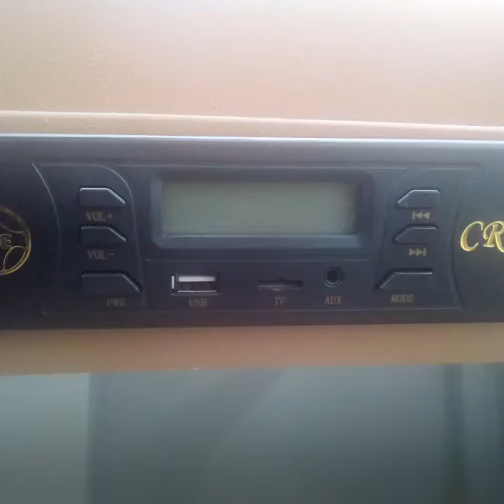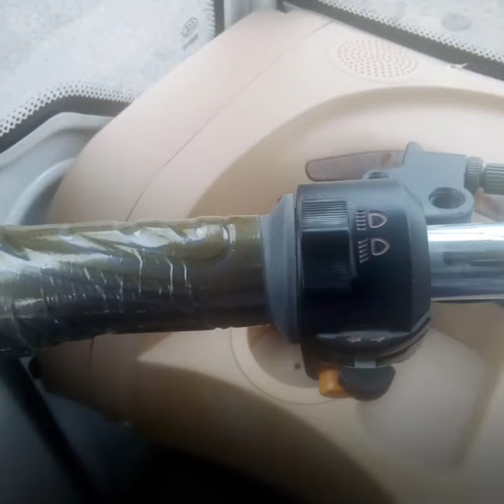Motocarro R17 doble cabina pick up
Conoce el motocarro eléctrico doble cabina pick up, modelo R17 que te ofrece gran capacidad de trabajo, ahorro en dinero y además, contribuyes al medio ambiente al ser un vehículo sin emisiones contaminantes.